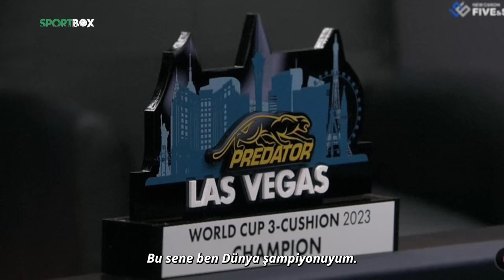Bilardo Dünyasının Messi’si | Dünya Şampiyonu Tayfun Taşdemir’in Zirveye Uzanan Yolculuğu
Kupalar ve madalyalarla dolu kariyerinde belki hiçbir zaman Semih Saygıner kadar popüler bir sporcu olamadı ama başardıklarıyla dünya bilardo tarihine adını altın harflerle kazıdı. Üniversite harçlığını çıkarmak için 'part time' olarak çalışmaya başladığı bilardo salonunda aşık olduğu bu sporun efsanelerinden biri haline gelen Tayfun Taşdemir, şu anda Dünya Şampiyonu ünvanını elinde bulunduran isim. Ferdi dünya şampiyonluğu, Dünya Kupası ve milli takımlar dünya şampiyonluğu... 3'ünü birden başaran tek sporcu olarak adeta imkansızı başaran bilardocunun hayat hikayesindeki kırılma anları, zirveye yürürken yaşadığı zorluklar, onun yolundan gitmek isteyen gençlere tavsiyeleri ve hayata dair verdiği mesajlarla soluksuz izleyebileceğiniz bir başarı öyküsü...

SportBox, Türkiye tarihine geçen sporcuların hikayelerini üreten yeni bir medya mecrasıdır. Çalışmalarına Mayıs 2022’de başlayan SportBox ve ekibi, yeni dünyada yeni medyanın tüm unsurlarını kullanarak bundan sonra her pazar karşınızda olacak. Başarı hikayelerinden güncel konulara, gençlere motivasyon unsuru olacak konuşmalardan yeni dünyaya kadar birçok alanda yaratıcı kurgu ve müzik kullanılarak video içerikler üretir.

Bizi Instagram'dan takip etmek için; @sportboxweb
Bizi Twitter'dan takip etmek için; @sportboxweb;
Bizi TikTok'ta takip etmek için; @sportboxweb
Bizi Facebook'ta takip etmek için; @sportboxweb